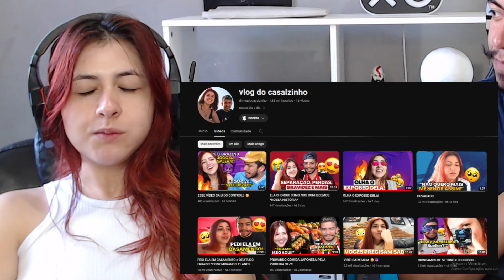Sono Profundo | Poppy Playtime (Capítulo 3) | Iron Master| REACT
Hoje trouxemos o react Sono Profundo | Poppy Playtime (Capítulo 3) | Iron Master.